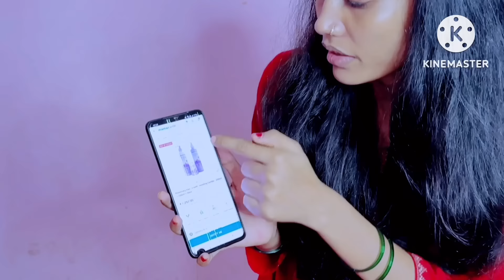हमारी भी Self respect हैं🙏 हमने अभी तक क्यों नहीं बताया क्या हुआ था😡 party में Camara क्यों बंद हुआ😳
App users get early access to sales and hence get extra discount